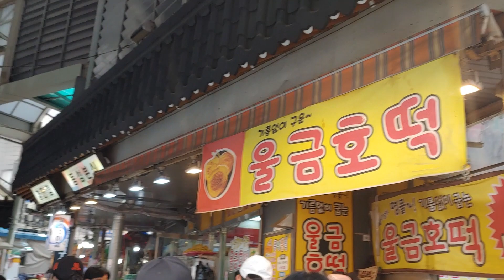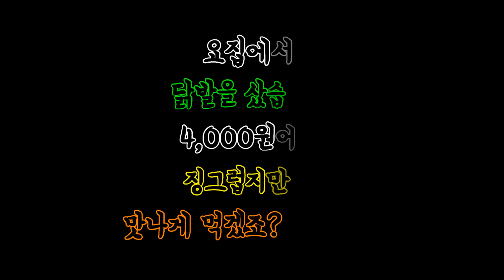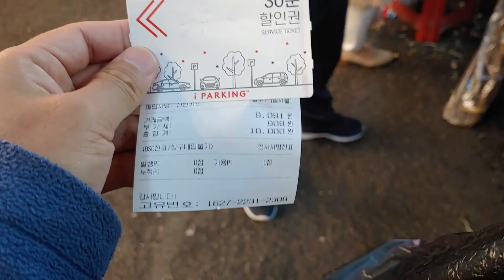Korean traditional market (한국 전통시장 구경 같이해요~ / 경기도 수원 : 지동, 못골, 남문, 영동시장)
이정도면...전국에서 제일 큰 시장 아닌가요?...아님..말구 ^^;;
처음가 본 경기도 수원의 전통시장! 시장 5개가 함께 모여있는 대형 전통시장인데 먹거리, 볼거리, 즐길거리가 가득하네요~ 대형마트보다 더 생동감있고 활기찬 우리의 전통시장! 함께 구경봅시다 ^^
통닭거리와 미나리광시장 외 더 볼곳이 많은데... 못보고 와서 아쉽네요 ^^